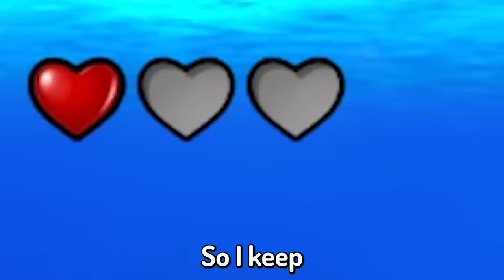UPGRADING to BECOME the WORLDS BIGGEST OCTOPUS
UPGRADING to BECOME the WORLDS BIGGEST OCTOPUS w/BeckBroPlays